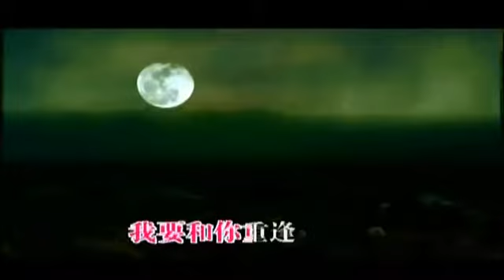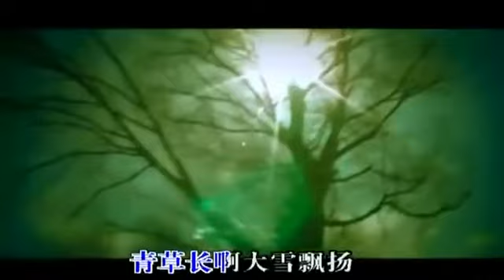Ye liang ci shang 凤凰传奇 月亮之上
Mandarin song